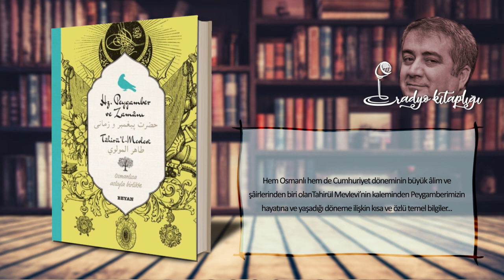HZ. PEYGAMBER VE ZAMANI - Tahirü'l Mevlevi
Osmanlı Türkçesini öğrenmeye, okumaya ve sevdirmeye yönelik hazırlanan ve bir dizi kitaptan oluşan özel serinin ilk 10 kitabı çıktı...
Hz. Peygamber ve Zamanı-Tahirül Mevlevi
Hem Osmanlı hem de Cumhuriyet döneminin büyük âlim ve şâirlerinden biri olanTahirül Mevlevi’nin kaleminden Peygamberimizin hayatına ve yaşadığı döneme ilişkin kısa ve özlü temel bilgiler